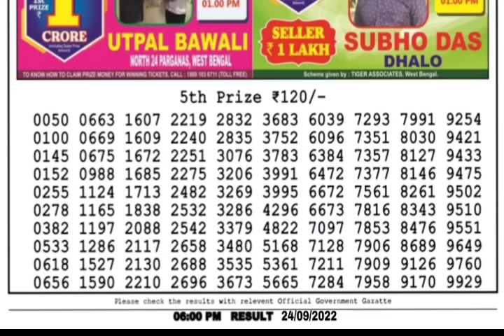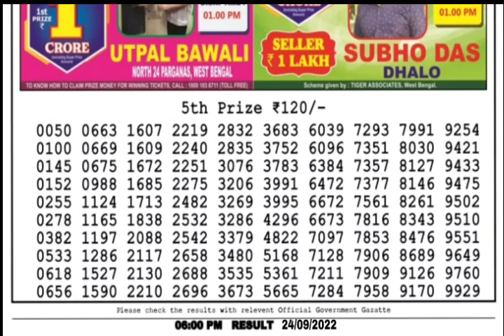🔴LIVE Day 06:00 P.M. Mercury Wednesday Dear Nagaland State Lottery Result Today।। Date-24/09/2022 ।।